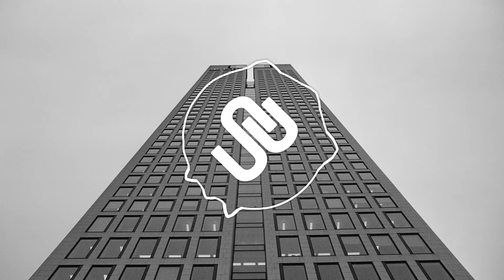Prince Ray - 3 Words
⚠️ IMPORTANT! ⚠️